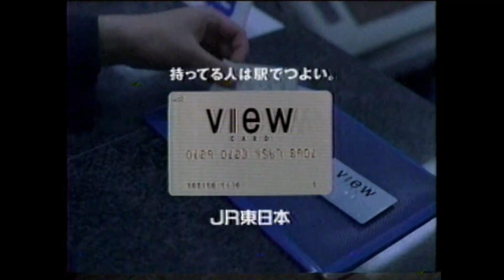懐かしいCM【人別】加藤紀子さん